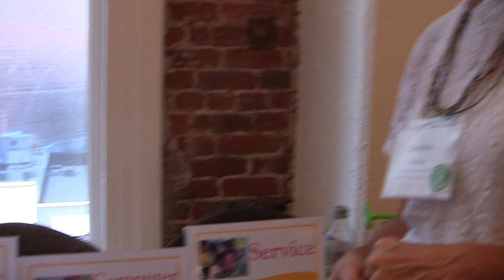Christine Murakami at the OLPC San Francisco Community Summit 2012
Christine Murakami, M. Ed., is a veteran educator who has spent most of her 25-year career focused on promoting the use of technology in the service of teaching and learning. She has worked both in Higher Education and in K-12 schools, including The Ohio State University, the University of Washington, various private co-educational schools in Vermont, San Diego, and Seattle, and is currently the Technology Integration Specialist for the Upper School at the Columbus School for Girls.